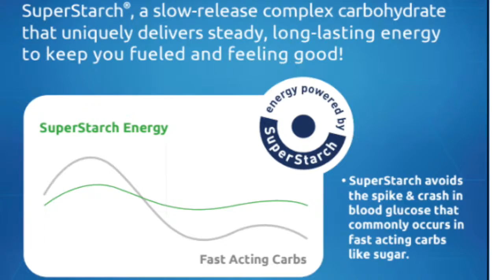Top Strength Coaches Talk UCAN Nutrition for Performance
Top Strength & Performance Coaches for basketball, football, and hockey share the benefits of UCAN for performance & fitness.

Hear from New York Knicks Director of Performance Bar Malik, Arkansas Razorback Football Strength Coach Ben Herbert, and Quinnipiac University Athletics Hockey Strength Coach Brijesh Patel!

Learn why UCAN is the best choice for steady energy, powered by our slow-releasing SuperStarch, the carb without a crash!